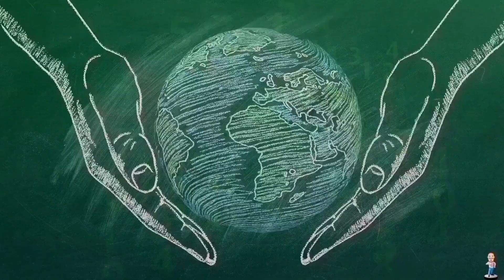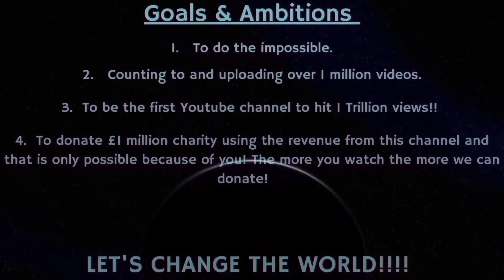Counting to ONE MILLION!!, This is Number 86,000!!!!